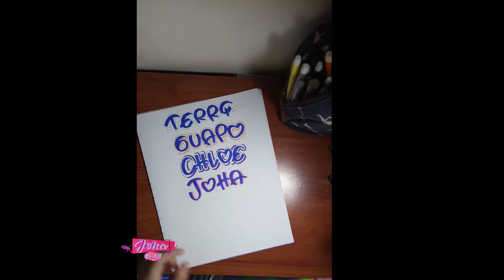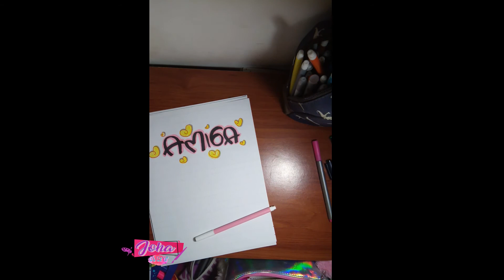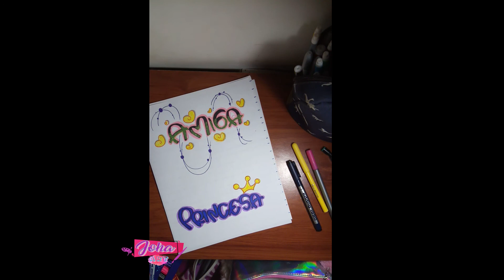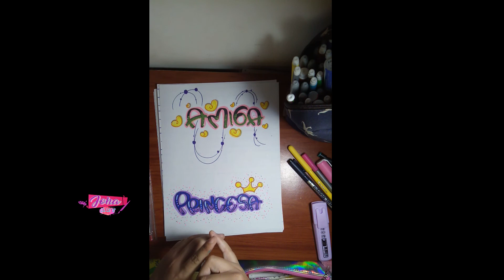Tipografía Timoteo Módulo 2 P3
Recuerda que también me puedes seguir en Instagram o comprar algún producto hecho por mí, dando click en el siguiente enlace